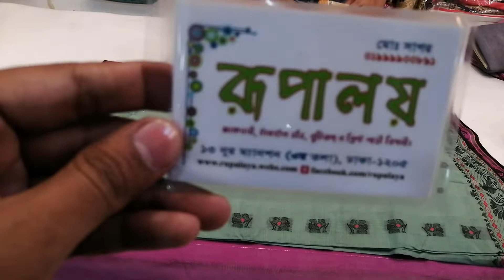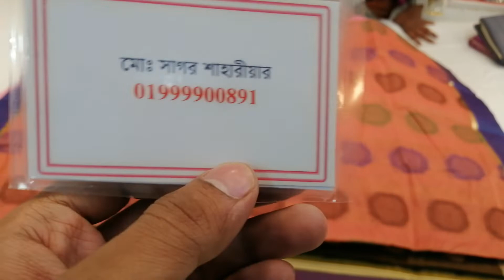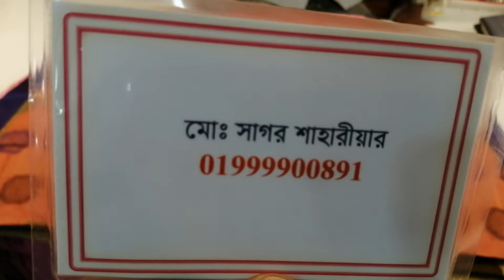সুতি বালুচুরি পূর্বের মূল্য ১৪৫০ বর্তমান মূল্য ৮৫০😱😱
দোকান নাম:
রূপালয় শাড়ী'জ
দোকানের ঠিকানা:
১৩ নং নূর ম্যানশন তৃতীয় তলা
ঢাকা ১২০৫.
দোকান মোবাইল নম্বর
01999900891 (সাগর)